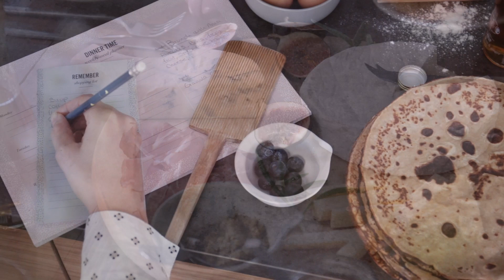APPETITE FOR LIFE - Søstrene Grene’s first food collection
APPETITE FOR LIFE

Anna and Clara are launching their first food collection which elegantly combines their love of honest food with quality, aesthetics and locally sourced raw ingredients. Among other things, the collection offers delicious organic mixes and unique delicacies developed in cooperation with a former Michelin chef.

You can see the sisters’ new food collection in the catalogue

On our YouTube channel, you can find creative inspiration and tutorials on DIY projects, styling, painting and cooking.  All our videos aspire to encourage playfulness and creativity for all ages, kids and adults alike.

Best regards,

SØSTRENE GRENE